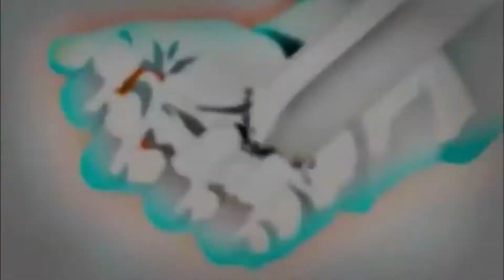✓Amv|Helsing_Bad∆moon¶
Anime:
Helsing